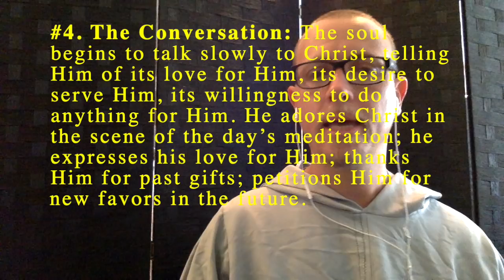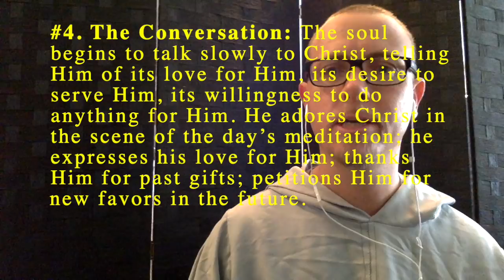VLX 2: How to meditate like the saints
These are the two ways of mental prayer of St. Bruno and St. Teresa of Avila.